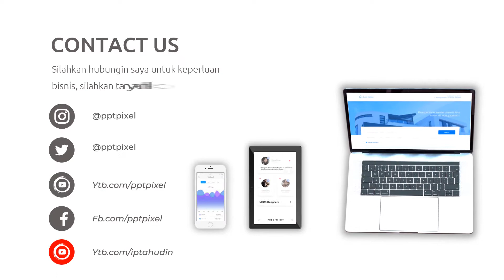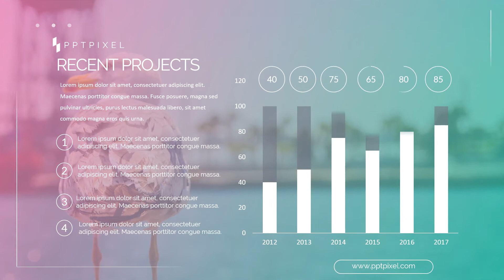Video Prommosi Modern Corporate, Company, Perusahaan, Profile, Jasa, Usaha, Bisnis, Layanan, Malang